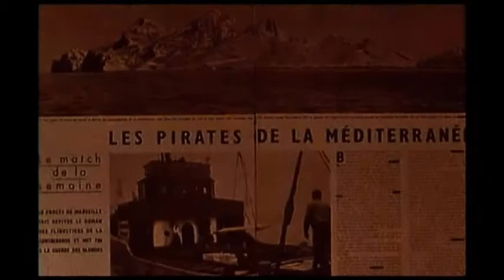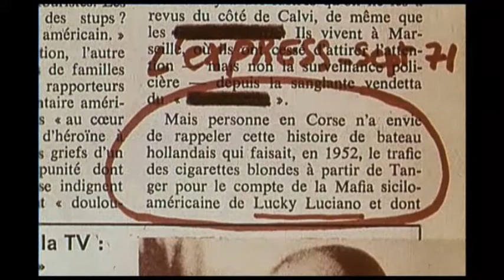Les hommes (1973) Bande annonce française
French Trailer. Film de Daniel Vigne avec Michel Constantin, Marcel Bozzuffi, Henry Silva.
Extrait de la compilation VIDEOTHON 27: On l'appelle Trinitron disponible sur videotopsy.blogspot.com